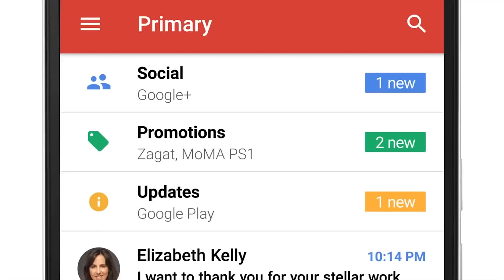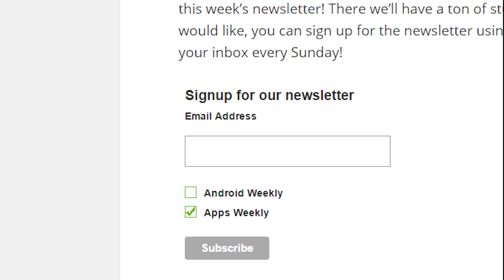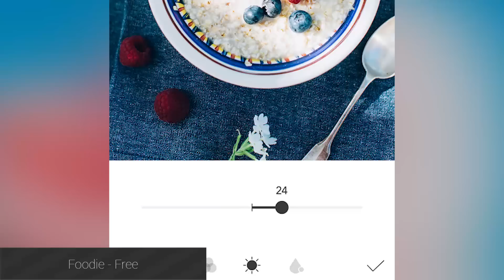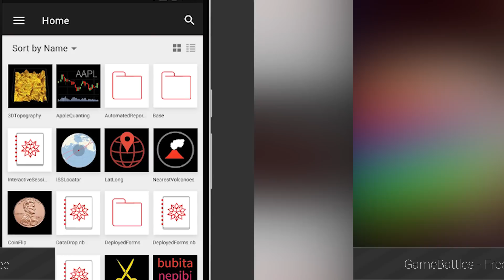New Humble Bundle, Gmailify yourself, Miitomo inching closer - Android Apps Weekly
Welcome back to Android Apps Weekly! Join us as we talk about Nintendo's Miitomo, the latest Humble Bundle, some Google Play predictions, and more!

More AA content!